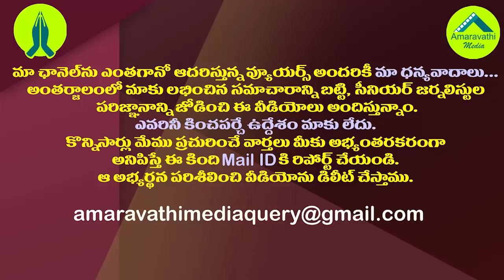ఎమ్మెల్యే పదవికి రాజీనామా చేసి మరి గంటా వైసీపీ ఎంట్రీ| TDP MLA Ganta is preparing to Resignation.!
TDP MLA, Former Minister Ganta Srinivasa Rao has decided to quit from the party. As part of this he is preparing to Resignation before joining the ruling party YSRCP.